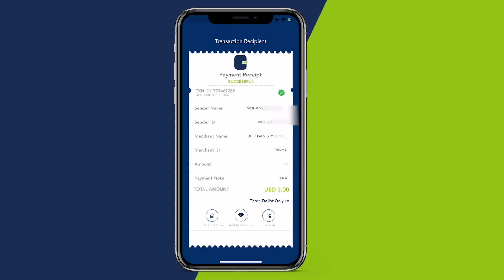Wasiirka arimaha dibadda"Dowladda Federalka waxay dadaal badan galisay sidii loosoo celin lahaa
Wasiirka arimaha dibadda"Dowladda Federalka waxay dadaal badan galisay sidii loosoo celin lahaa dhallinyarada xirxiran iyo kuwa caalamka ku dhibaateysan,MW Farmaajo ayaana Turkiga kula kulmay madaxweynaha Liibiya sidaas ayaana lagusoo daayey"